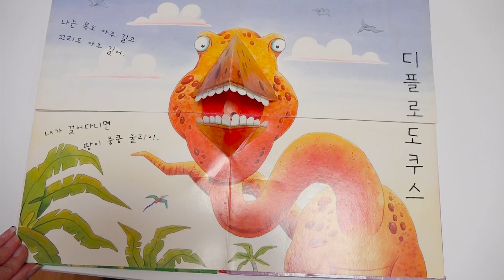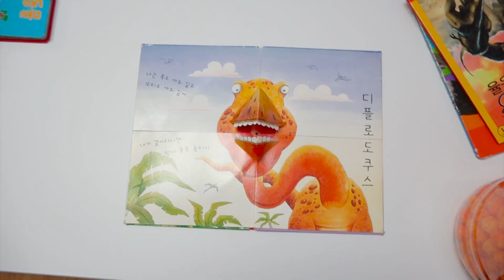बोरम और दोस्तों एक असामान्य कमरे में खेलता है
बोरम खेल के मैदान में खेलना पसंद करता है। बोरम और दोस्त एक असामान्य खेल के मैदान पर खेलते हैं। बोरम मज़ा समय है!